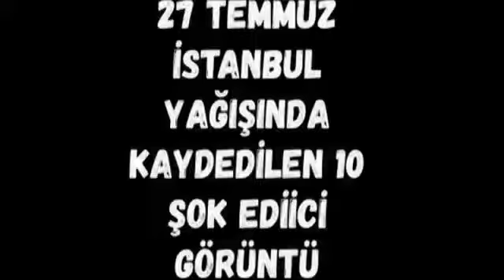istanbul daki sidetli dolu yagisinda sok goruntuler 27 temmuz 2017